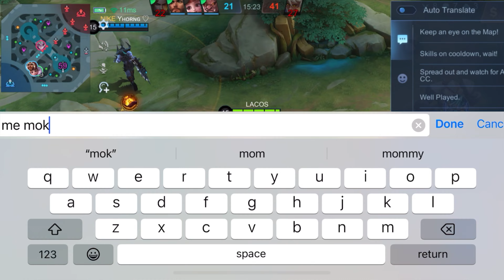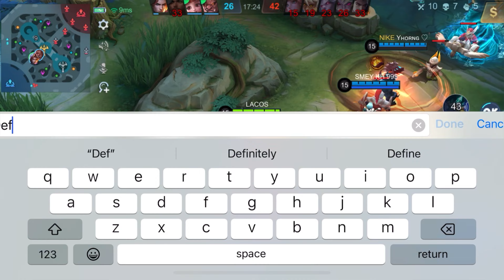Almost Savage 2x Maniac Miya Epic Comeback The Queen Of Critical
Hi dear ! This game they try hard to lock me but I alway farm pushing torret !